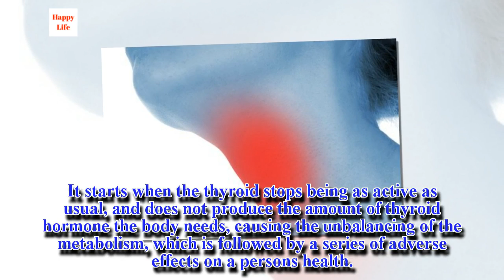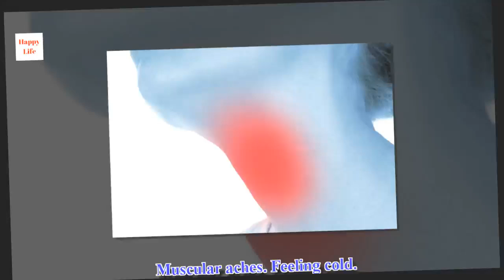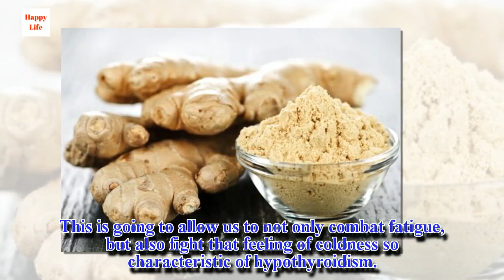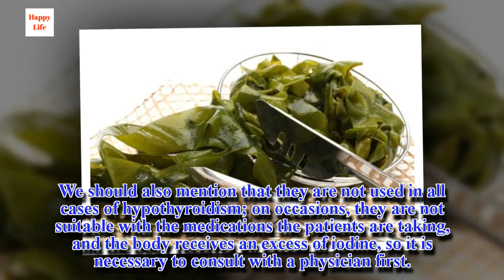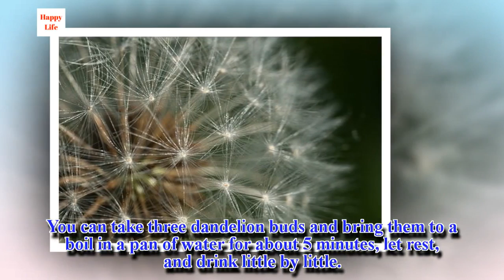Hypothyroidism: Useful Medicinal Herbs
Hypothyroidism is an illness that affects the majority of women. It starts when the thyroid stops being as active as usual, and does not produce the amount of thyroid hormone the body needs, causing the unbalancing of the metabolism, which is followed by a series of adverse effects on a person's health.